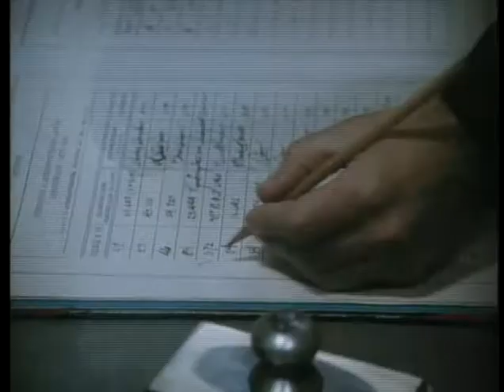First Circle (1991) Part One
In the USSR, political prisoners who were scientists were not always sent to GULAG, but also to The First Circle (named after Dante's Inferno), a special incarceration unit near Moscow where they could work for the government.

Based on Aleksandr Solzhenitsyn's novel.

Stars Robert Powell, Victor Garber, Dominic Raacke